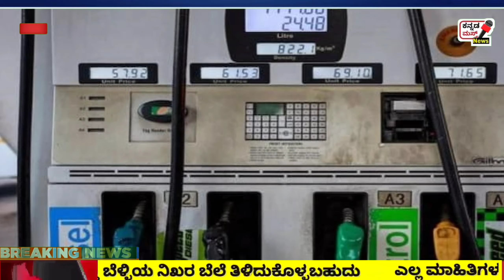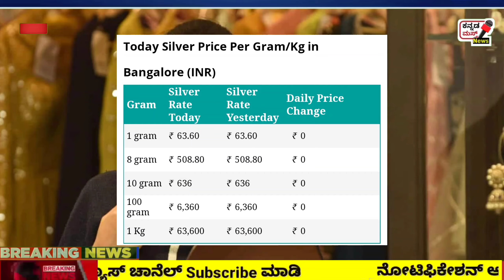🔥⬇️ Today Gold Price | Today Gold Rate | Today 22 24 Caret Gold Silver Petrol Diesel Price Benglore